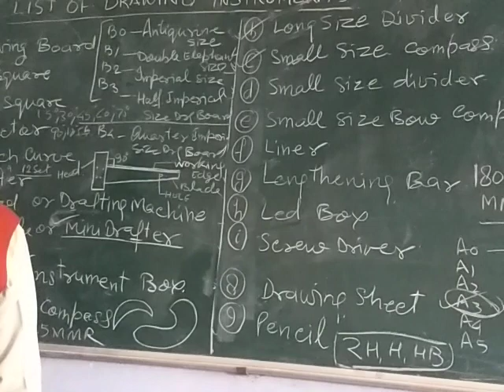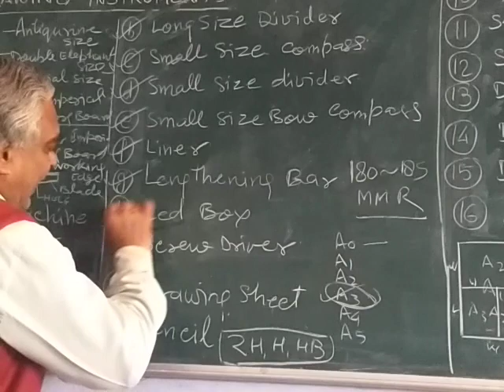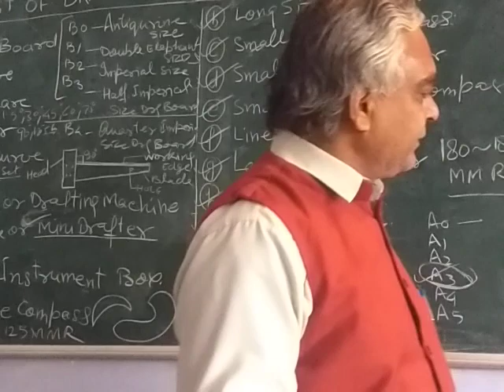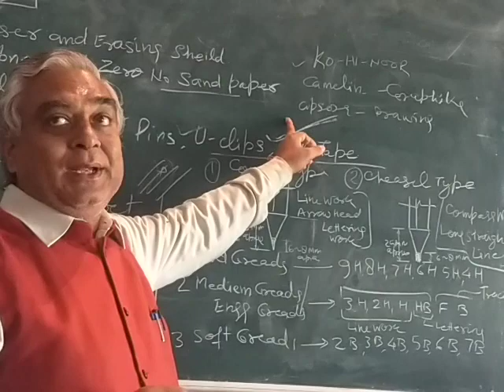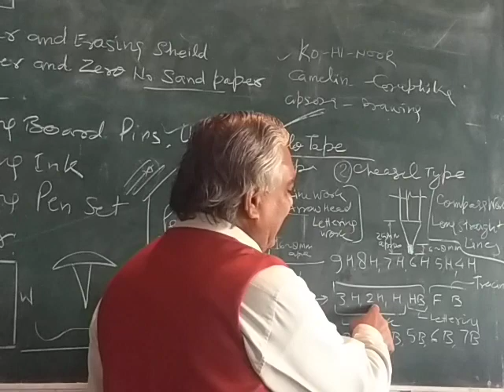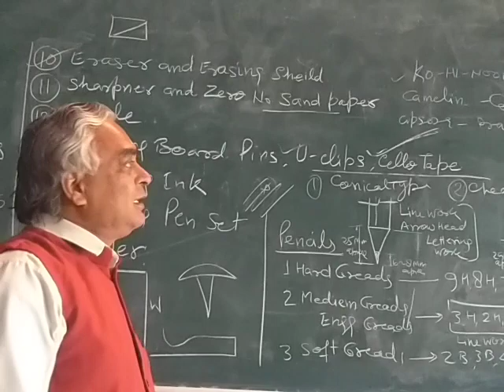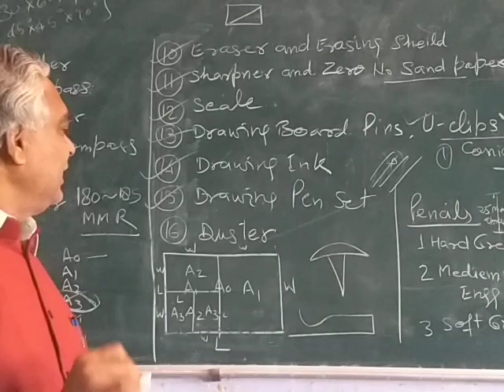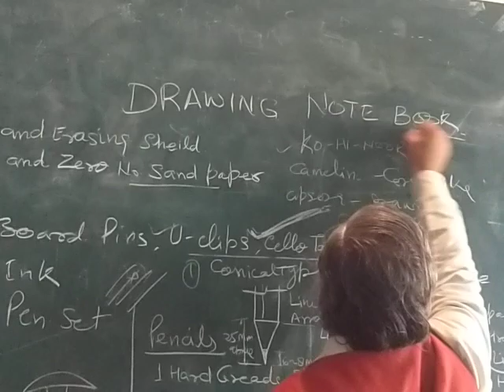Drawing Instruments Part 2 | Chandra Kant Kulshrestha Sir, MGP Hathras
This video is about list of drawing instruments which are:
- Drawing Boards
- Drawing Sheets
- Drawing Instruments
- Pencils and extra...